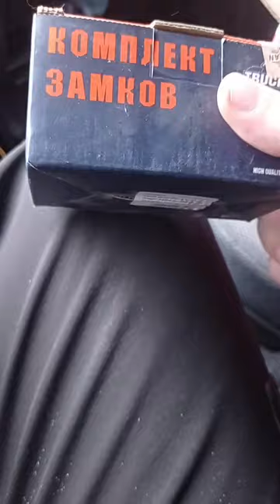Распаковка#1. Масляный фильтр ЗМЗ и личинки замков Truckman